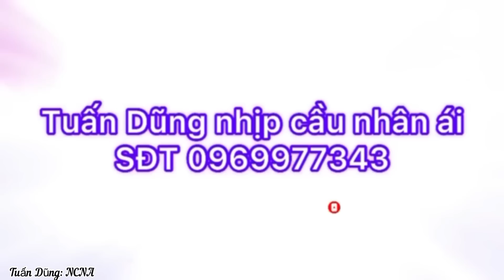Lộ Diện:Cô Hai Nha Trang🩸Nói Tiếng Thiêng Lộ Hết Một Lần Duy Nhất:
Tuấn Dũng Kính chúc qúy vị thật nhiều sức khoẻ:
qúy vị Gâp những Tu Sĩ Nói Pháp hay hoặc những Chuyện TÂM LINH ĐỘC LẠ-Những căn bệnh Lạ ,Cần sự giúp đỡ của cộng đồng,thì hãy liên hệ với tuấn dũng qua sdt;zalo;viber;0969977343;